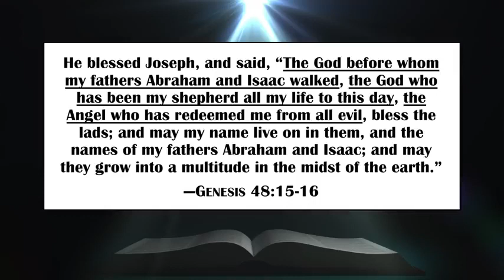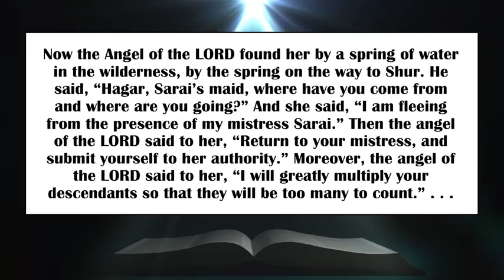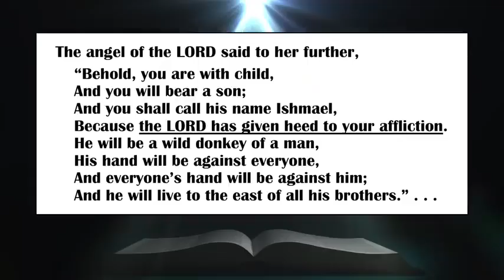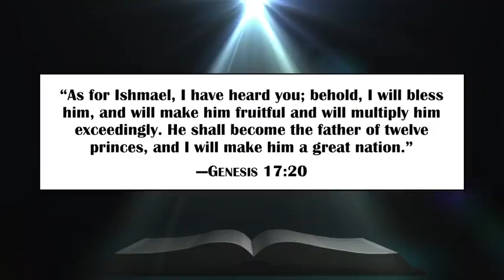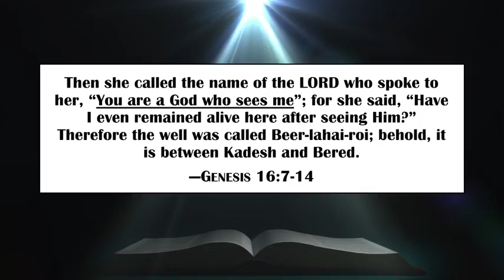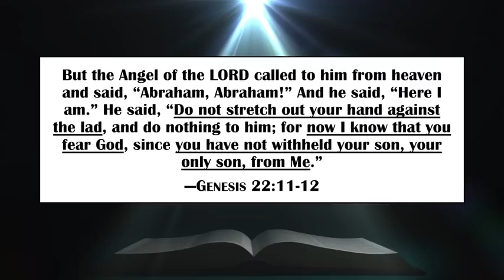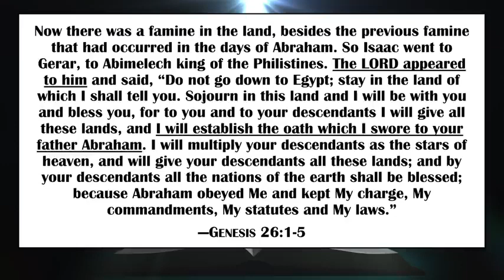The Trinity in Genesis - Part Five (God Appeared to Hagar, Abraham, and Isaac)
This is part four in a series on the Trinity that I originally did for David Wood on the now defunct Acts17Apologetics channel. In this video I look at appearances of the Angel of the Lord to Hagar, Abraham, and Isaac in which the ATL is identified as LORD.

(As an added bonus, the administrator of Lethargic Regression has indicated that it makes him mad when people send books)